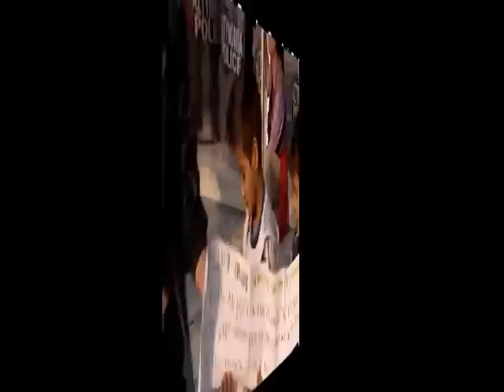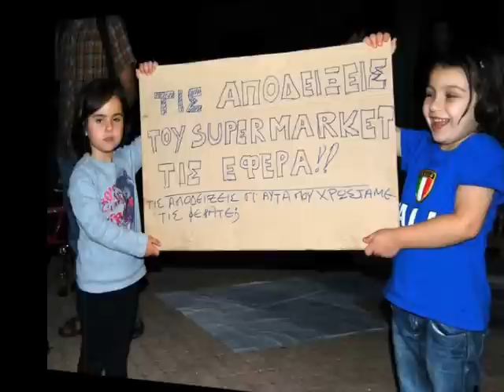Για τα παιδιά ρε γαμώτο - GMMM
Αγανακτισμένοι: Πάρετε για παράδειγμα τα παιδιά αυτά (και τους γονείς τους). Ξυπνήστε τουλάχιστον για τα παιδιά σας ρε γαμώτο, για να μη σας "την πουν" και τώρα και αργότερα.
Σύμφωνα με τα επίσημα στοιχεία, αυτή τη στιγμή κάθε παιδί στην Ελλάδα έρχεται στον κόσμο χρεαωμένο με 25.350 €. 01/6/2011